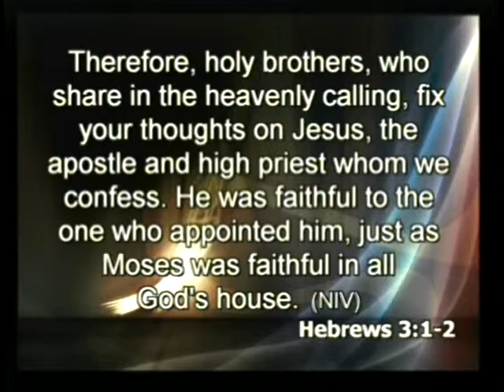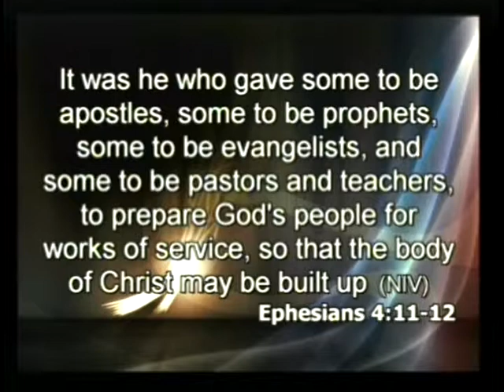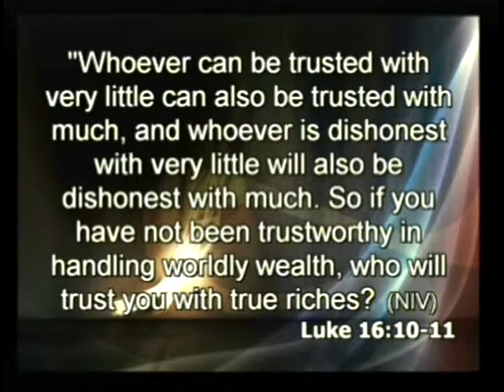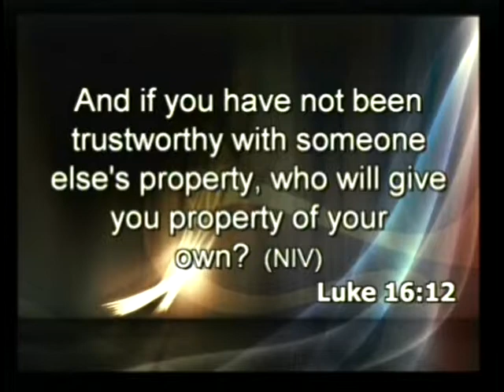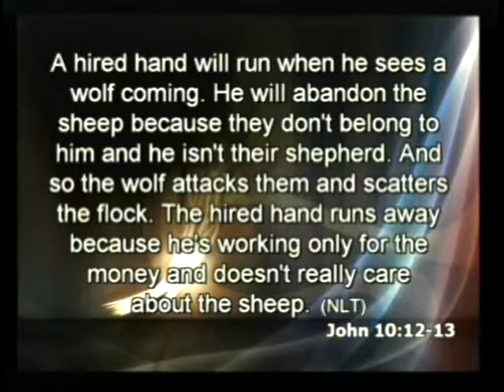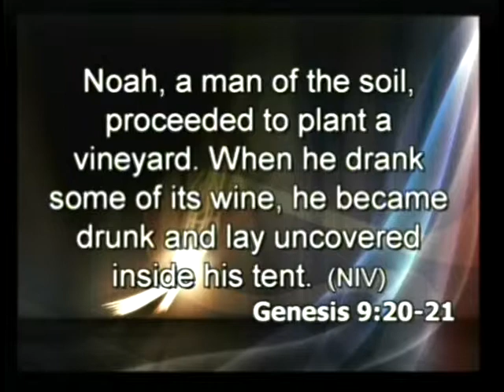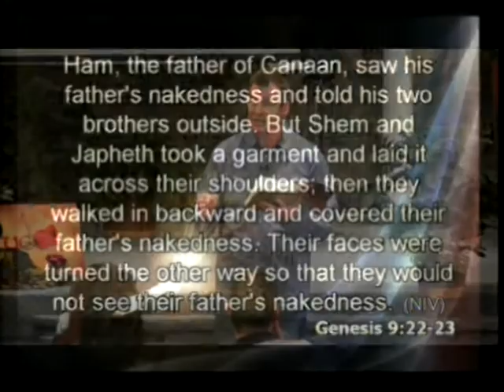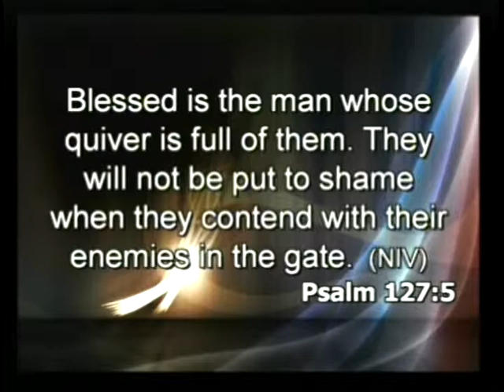Are You A Son Or A Servant?, pt. 2--Pastor Scott Ochnser